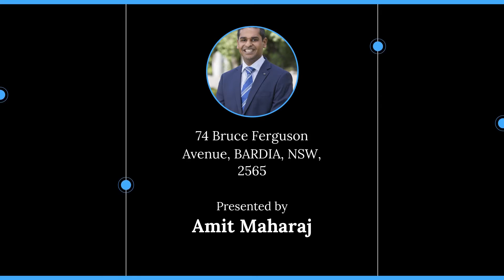74 Bruce Ferguson Avenue, BARDIA, NSW, 2565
🔔 For Rent - $700 per week - BRAND NEW LUXURY FAMILY HOME

For all enquiries contact Amit Maharaj